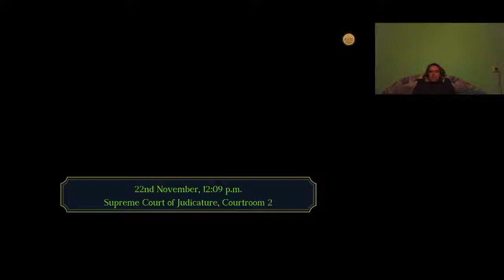HOGY IRKÁLNAK EZEK The Great Ace Attorney Chronicles 1. epizód 2. rész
Jezaille Brettet kell lebuktatni, de a bizonyítékok nem állnak az én oldalamon.